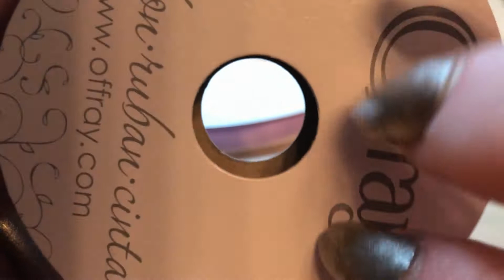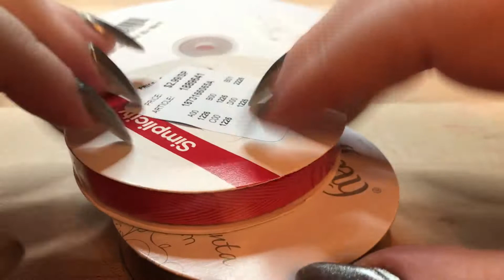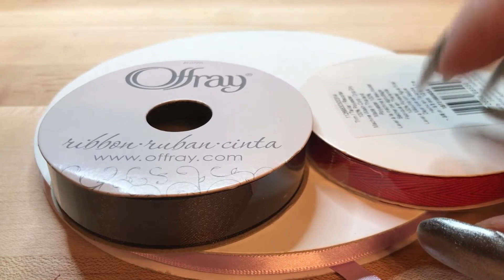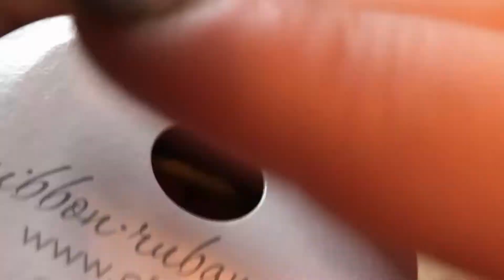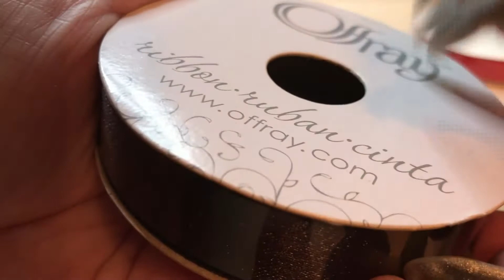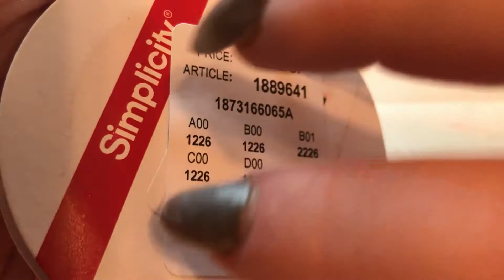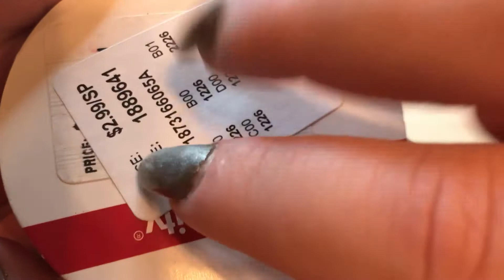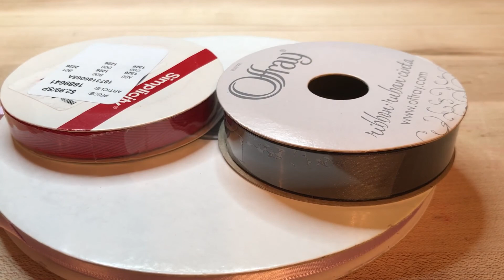ASMR | Tapping On Rolls of Ribbon | No Talking